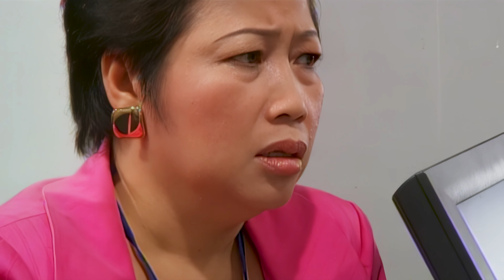Cô Gái Xấu Xí Tập 172 (2023) 4K | Khinh Thường Gái Xấu và Cái Kết